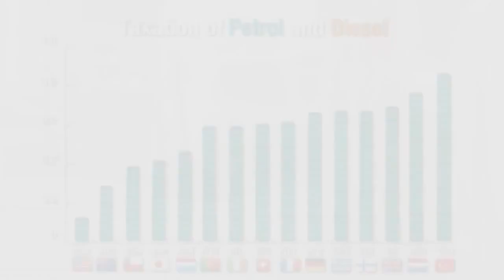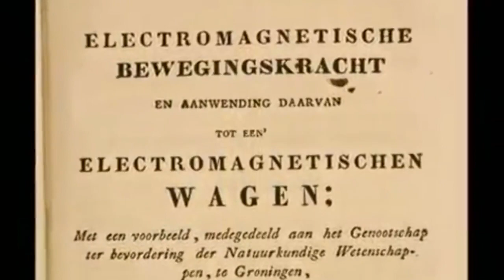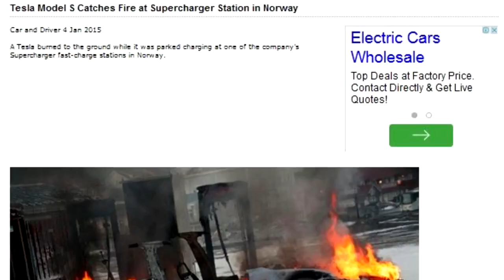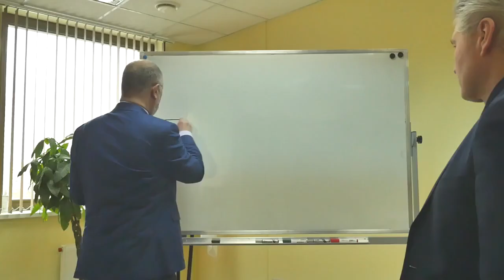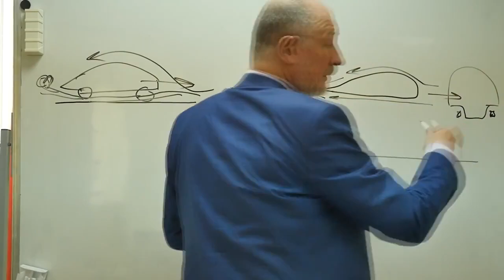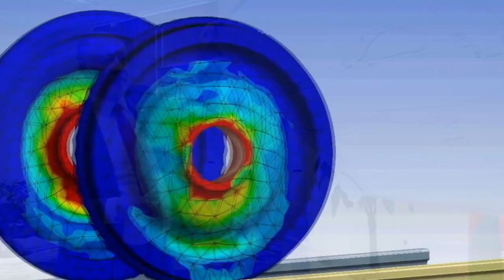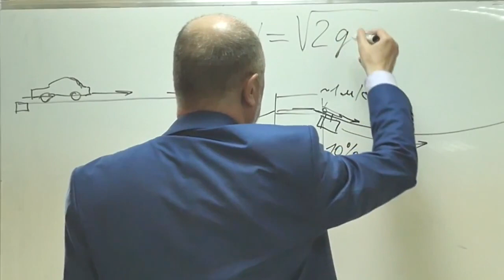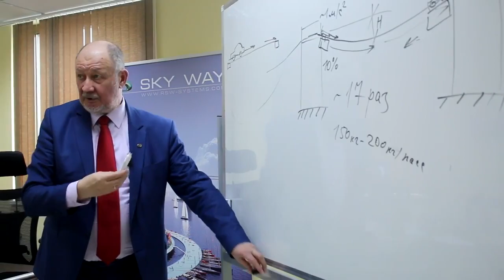Истинное лицо проекта «Tesla»